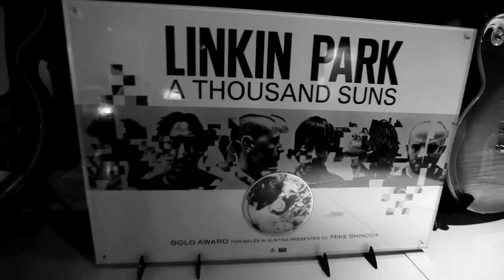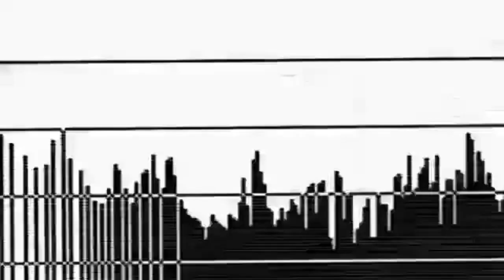✰ Linkin Park ● OMINOUS ✰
I made this video using loads of LPU promos and a couple of 'Behind the scenes' clips. 'Ominous' is off the LPU fan-only album, LPU 12. I hope you enjoy! :)